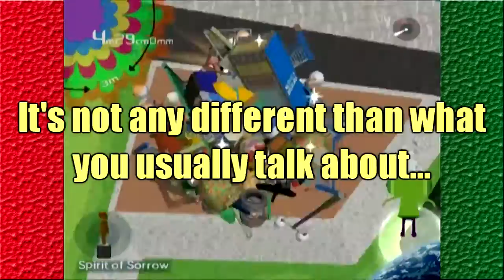Katamari Damacy (PS2) PowerPlays Part 11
GO LISTEN TO TUPPERWARE REMIX PARTY @TWRPBand
COMMISSIONS OPEN
Your Players Are:
Casey: prittleprince